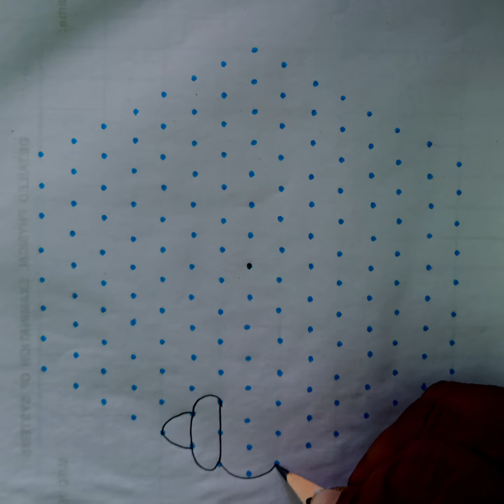simple and easy tranding 15*8 middle dots🌺🌟🌹🌺🌿pulli kolam#muggulu#chuk kala# sangrathi# rangoli